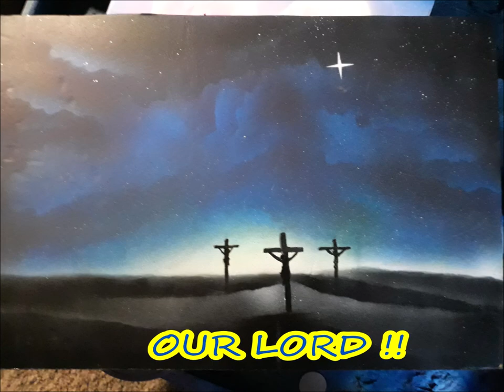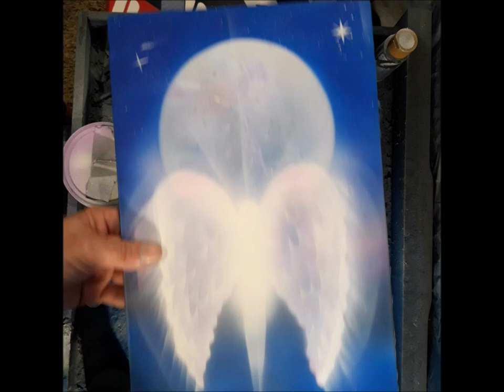AIRBRUSHING ANGEL WINGS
all homemade stencils , more ideas coming from this one . love doing new things an learning as i go...let me know what you think .